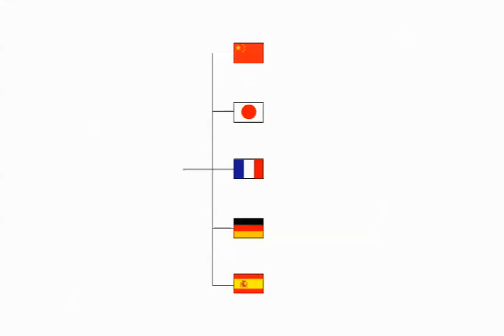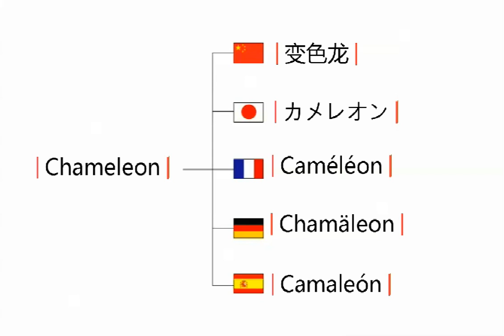How to pronounce Chameleon in German，French，Japanese，Chinese and Spanish